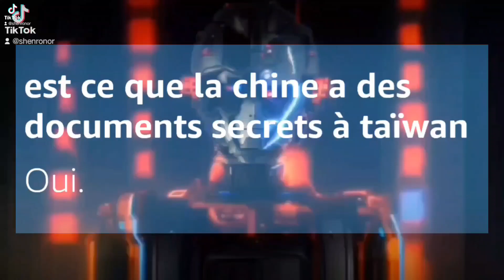l'intelligence artificielle vous explique Taïwan si la Chine arrives à prendre c'est la faillit